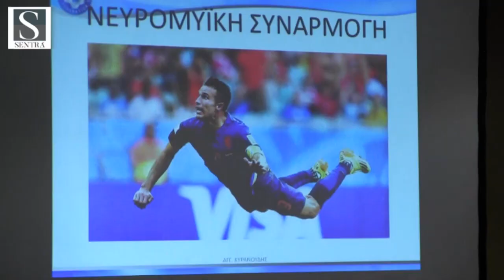Η sentra.com.gr στη σχολή προπονητών UEFA C στην Καστοριά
Η sentra.com.gr βρέθηκε τις προηγούμενες μέρες στο ξενοδοχείο Limneon όπου πραγματοποιούνταν τα θεωρητικά μαθήματα και συνομίλησε με τον πρόεδρο της ΕΠΣ Καστοριάς, Δημήτρη Τριανταφύλλου, τον εκπαιδευτή, Μιχάλη Ιορδανίδη αλλά και με υποψήφιους προπονητές της σχολής.

Οι υποψήφιοι είναι οι: (με τη σειρά που εμφανίζονται) Άρης Παπαθανασίου (παίκτης του Ηρακλή Πολυκάρπης), Νικόλ Τζιάρα (παίκτρια του ΓΠΟ Καστοριάς), Νίκος Μεντής (ποδοσφαιριστής), Μαρία Δρακάκη (παίκτρια του ΓΠΟ Καστοριάς), Ελένη Μάρκου (παίκτρια του ΠΑΟΚ), Νίκος Τριανταφυλλίδης (ποδοσφαιριστής) και Μπάμπης Θεοχάρης (προπονητής ΑΕ Γραμμοχωρίων).